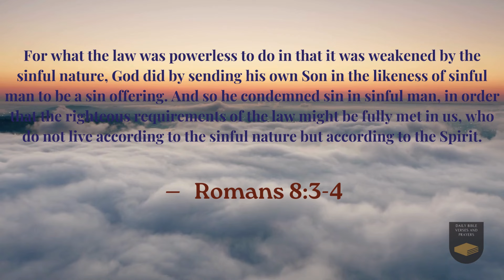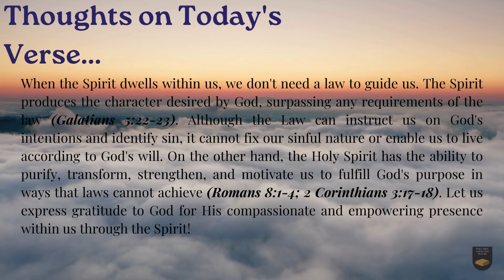Verse of the Day - March 19, 2024